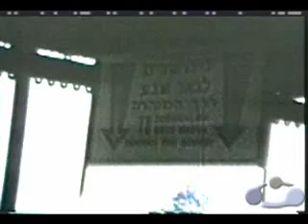Satmar Rebbe Rav Yoel Teitelbaum Zt"l Kabulas Punim in Israel 1959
Satmar Rebbe Reb Yoel Teitelbaum Zt"l Visiting Israel 1959 the Kabulas Punim when arriving & on the Train in Chifa.